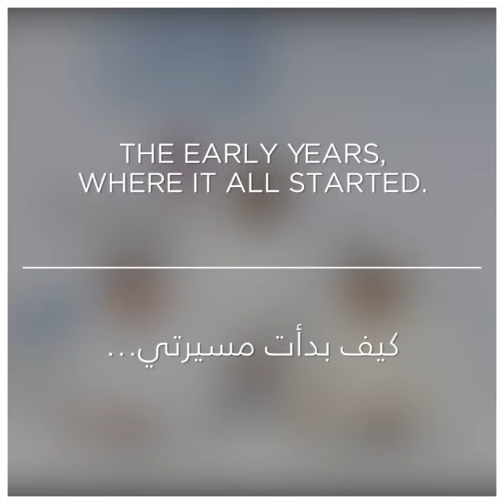The Early Years, Where It All Started.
في وقت مبكر من حياتي، أعطاني والدي فكرة مهمة حول ما يلزم لإدارة الأعمال التجارية. أعطتني الدروس التي علمني إياها أساسًا قويًا للبناء عليه وتنميته على مر السنين. سأكون دائمًا ممتنًا لتوجيهات والدي، والتي جعلتني الشخص الذي أنا عليه اليوم.

Early in life, my father gave me an important insight into what it takes to run a business. The lessons he taught me gave me a strong foundation to build upon and grow my business over the years. I will always be grateful for my father’s mentorship and guidance, which has shaped me into the man I am today.

Hussain Sajwani, a UAE National, is the founder and Chairman of global property development company, DAMAC Properties and founder and Chairman of the DICO Group of Companies.

In 2002, he identified the market opportunity and established DAMAC Properties, which has grown to become one of the largest property development companies in the region with projects in key global cities like Dubai, Abu Dhabi, Doha, Amman, Beirut, Jeddah, Riyadh and London.

As an astute businessman and investor, Sajwani also has a proven track record of successful forays into the global equity and capital markets. He established the DICO Group in the early 1990s as his private investment vehicle. The Group is steered by the team’s extensive experience in investments and financial services, and focuses on building a diversified portfolio of new businesses across geographies and industries like luxury fashion, real estate, hospitality, manufacturing and more. Today, DICO Group’s global footprint extends across North America, Europe, Asia, Middle East and Africa.